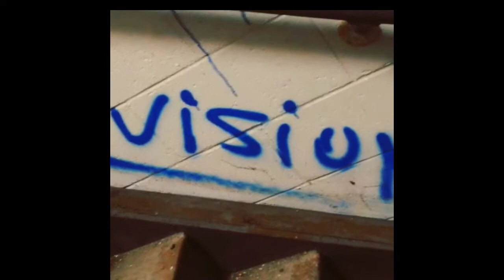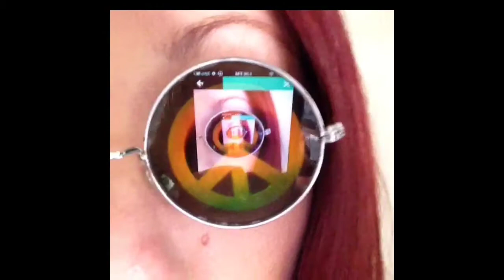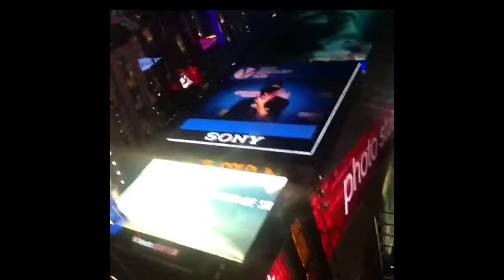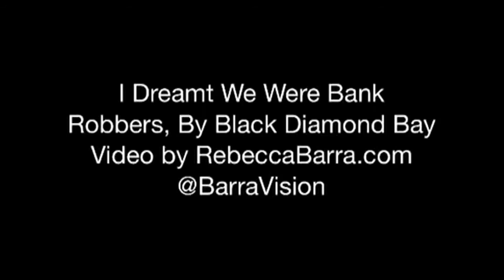Black Diamond Bay "I Dreamt We Were Bank Robbers" Planas Remix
Some videos I have taken over time. My life, my art, my love. Beauty is in my head, and I just can't handle it.